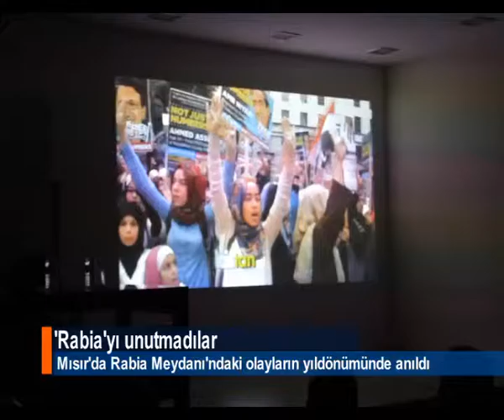'RABİA'YI UNUTMADILAR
Samsun Kardeşlik Platformu, Mısır'da Rabia Meydanı'ndaki olayların yıldönümünde belgesel film gösterimi ile anma düzenledi.